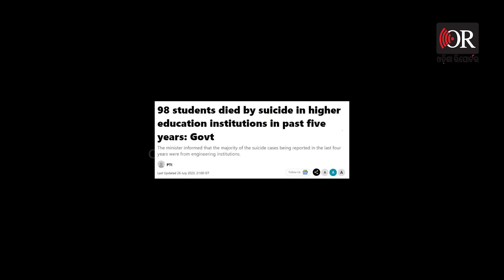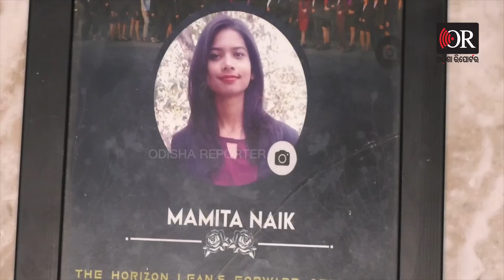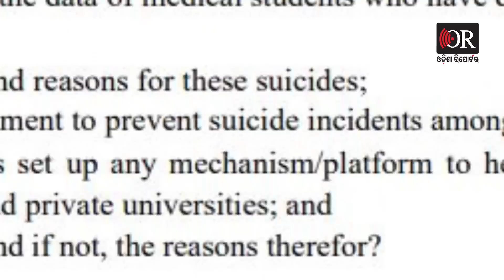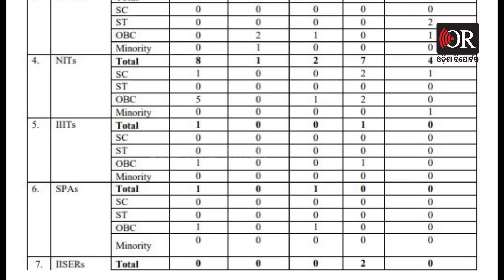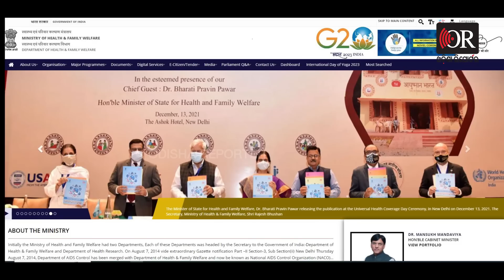Everyday 30Medical Students Commit Suicide! ପ୍ରତିଦିନ 30 ଡାକ୍ତରୀ ଛାତ୍ରଙ୍କ ଆତ୍ମହତ୍ୟା!Odisha Reporter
ହାଇଦ୍ରାବାଦରେ ଆତ୍ମହତ୍ୟା କରିଛନ୍ତି ମେଧାବୀ ଛାତ୍ରୀ ମମିତା ନାଏକ ଅନ୍ୟପଟରେ ମେଡିକାଲ ଓ ଉଚ୍ଚତର ଶିକ୍ଷାନୁଷ୍ଠାନରେ ପ୍ରତିବର୍ଷ ଅନେକ ଛାତ୍ରଛାତ୍ରୀଙ୍କ ଆତ୍ମହତ୍ୟା ଅତ୍ୟନ୍ତ ଚିନ୍ତାର ବିଷୟ ହୋଇଛି।5 ବର୍ଷରେ କେନ୍ଦ୍ରୀୟ ଉଚ୍ଚତର ଶିକ୍ଷାନୁଷ୍ଠାନରେବି 98 ଜଣଙ୍କ ଆତ୍ମହତ୍ୟା କରୁଛନ୍ତି